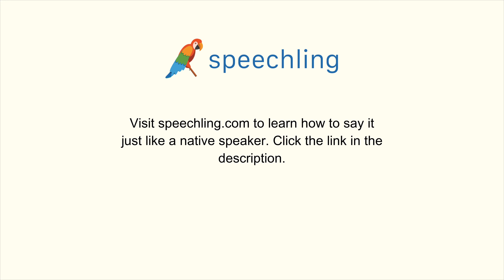How to say "Economic" in Portuguese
Male Voice:
Econômico

Female Voice:
Econômica

Male Voice Translation:
Economic

Female Voice Translation:
Economic